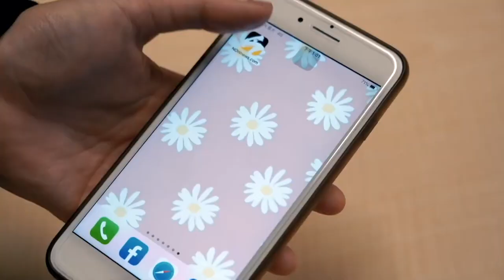中職／英雄惜英雄！詹子賢超美技接殺讓高國輝脫帽致敬